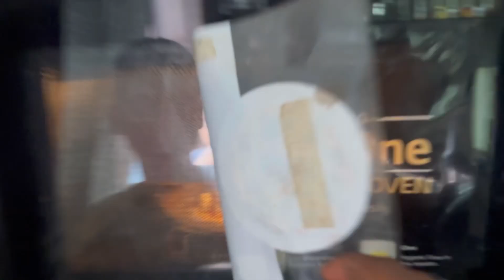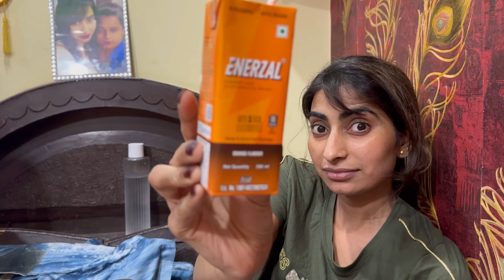Aaj humare ghar aaya Nepali 🇳🇵 bacha 😎usko kiya kiya humne khilaya hai Naya cheez 😍🥰😇